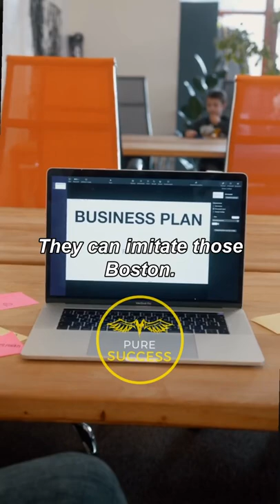Jordan Peterson on AI and the Fast moving Tech Industry!